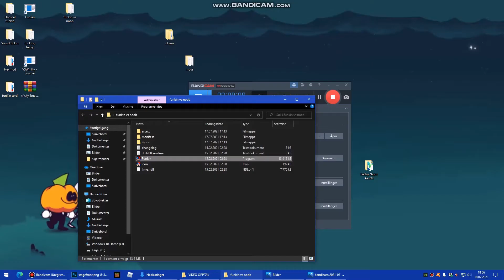roblox noob i made my own skin mod!